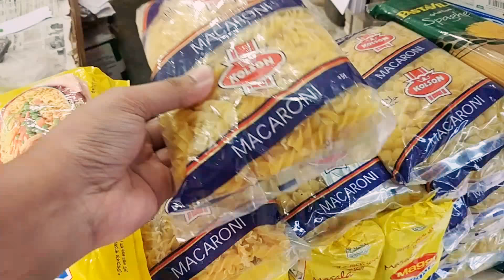December Wedding - vlog 141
Big fat Dhaka wedding